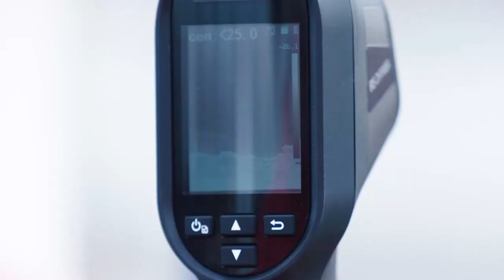【公式】ハイライト：カターレ富山vs藤枝ＭＹＦＣ 明治安田生命Ｊ３リーグ 第16節 2021/8/28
2021年8月28日（土）に行われた明治安田生命Ｊ３リーグ 第16節 富山vs藤枝のハイライト動画です。